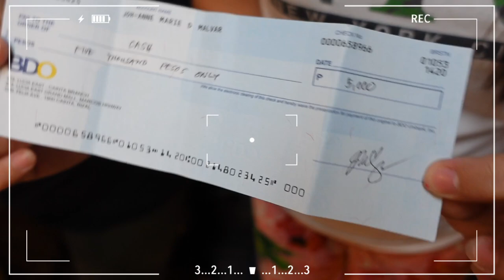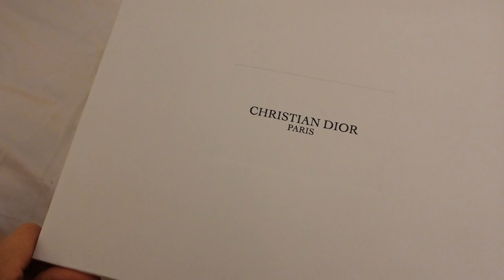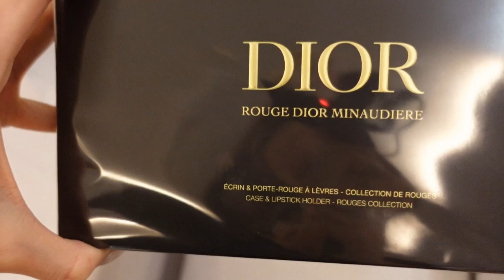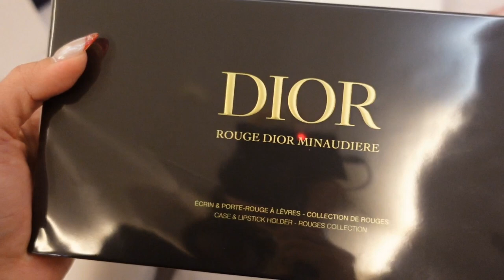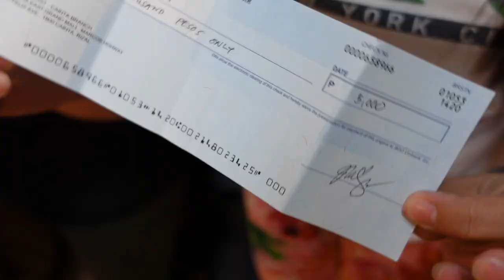Unbox the Cutest and Most affordable Dior Clutch (dior minaudiere) + New Year's Eve.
Hello there! Watch this video as we celebrate NYE and Unbox with me :)